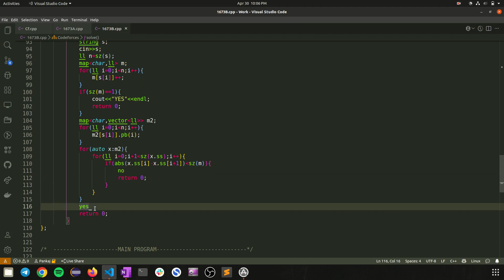B. A Perfectly Balanced String? | Codeforces round 785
"B. A Perfectly Balanced String? " of codeforces round 785  in hindi.

My name is Pankaj Kumar, an @NITian | upcoming ASDE @Publics Sapient | @Developer

▬ Contents of this video  ▬▬▬▬▬▬▬▬▬▬
0:00 - Question Discussion
1:43 - Algorithm Discussion
9:34 - Code Discussion

B. A Perfectly Balanced String? solution
A Perfectly Balanced String? codeforces round 785
A Perfectly Balanced String? solution
atcoder solution video
leetcode solution video
codeforces solution
atcoder solution
leetcode solution
codechef solution